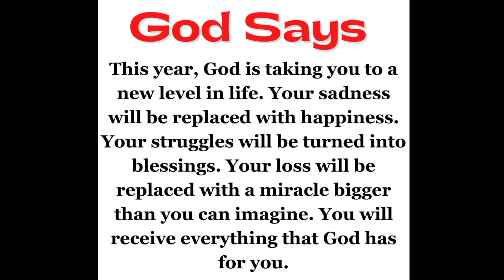God's message today 💌 Prophetic word ✝ God's message for me today | Word of god